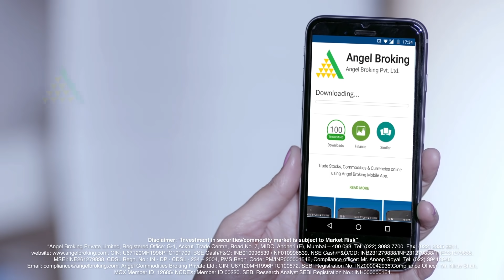All-in-one Stock Market App | Angel broking Mobile App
Skip the old ways of trading & download the Angel Broking App as your all in one mobile stock market, get personalized advisory, stock market portfolio health check, live market updates & much more.